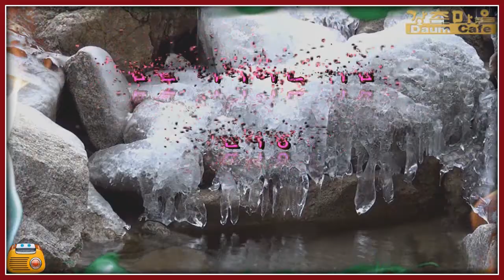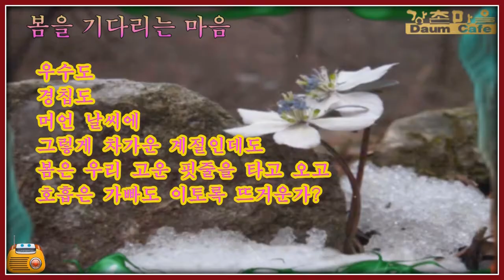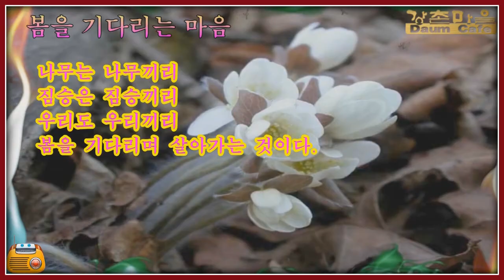봄을 기다리는 마음 - 신석정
신석정 시인의 詩 "봄을 기다리는 마음"을 영상시로 제작